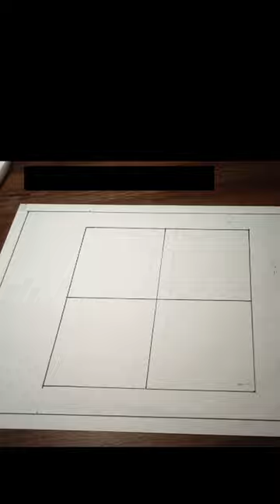How to draw 3D Illusion Lines easily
I specialize in drawing optical illusions, landscapes, etc.
My goal is to inspire people to learn to draw and become more creative.
There are many ways to draw.
 I want to encourage you to try different techniques and arts in different subject matter.

Thank you and enjoy our works of art.